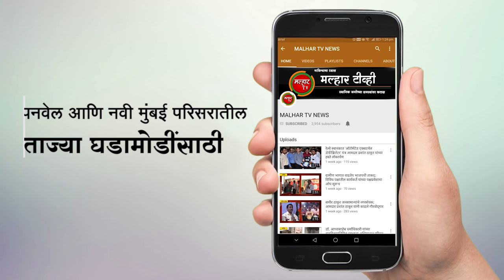पनवेल महापालिका क्षेत्रात गुरुवारी एकूण पाच कोरोना बाधीत रुग्णांची नोंद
कामोठे करांसाठी चिंतेची बातमी समोर आली आहे. पनवेल महापालिका क्षेत्रात गुरुवारी एकूण पाच कोरोना बाधीत रुग्नांची नोंद झाल्याची चिंताजणक माहिती समोर आली आहे. त्यामधील कामोठे येथील तीन व्यक्तींचा समावेश आहे विशेष म्हणजे कामोठ्यात आढळलेल्या तिन्ही कोरोना बाधीत रुग्ण हे मुंबई येथे अत्यावश्यक सेवेमध्ये हे कार्यरत आहेत त्यामुळे आता मुंबईमुळे कामोठे हा पनवेल महापालिका क्षेत्रातील कोरोनाचा हॉटस्पॉट होतोय की काय अशी चिंता आता पनवेलकरांना लागली आहे. खारघर सेक्टर ४ येथील ३३ वर्षीय महिलेला कोरोना झाल्याचे स्पष्ट झाले आहे. या व्यक्तीची पती हे कोरोना ग्रस्त आहेत त्यामुळे त्यांच्या पासूनच या या व्यक्तीला संसर्ग झाल्याचं स्पष्ट झालंय. तसेच नवीन पनवेल सेक्टर ९ मधील ५४ वर्षीय व्यक्तीला कोरोनाची लाणाची झाली आहे सदर व्यक्ती ही मेडिकल शॉप मधून औषधे आणताना संसर्ग झाल्याचा प्राथमिक निकष पुढे येत आहे. कामोठे मध्ये आढळलेल्या तिन्ही व्यक्ती ह्या मुंबई येथे अत्यावश्यक सेवेत रुजू आहेत. कामोठे सेक्टर ११ येथील २८ वर्षीय व्यक्ती ही मुंबई महापालिकेचे सफाई कामगार म्हणून कार्यरत आहे तर दुसरी व्यक्ती ही सेक्टर २१ येथील असून ही व्यक्ती गोवंडी येथील फार्मा कंपनी मध्ये सुपरवायझर म्हणून कार्यरत आहे.तर तिसर्‍या व्यक्तीला मुंबई येथील टाटा कॅन्सर हॉस्पिटल येथून कोरोनाचा संसर्ग झाल्याची प्राथमिक अंदाज आहे ही व्यक्ती २९ वर्षे असून टाटा हॉस्पिटल मधील सफाई कामगार म्हणून कार्यरत आहे.